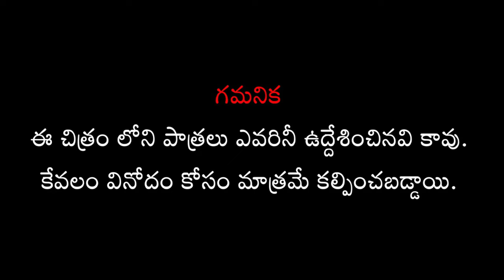Selfie ( సెల్ఫీ - గుట్టు రట్టయింది ) | Webseries 2023 | English Subtitles | Lucky TV Telugu